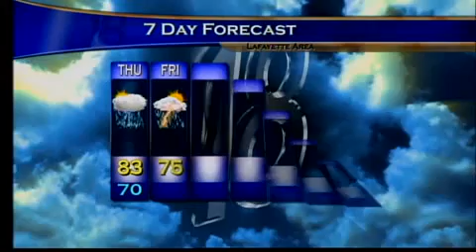Thur Morn Wx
9-2-10, Thur Mon Wx